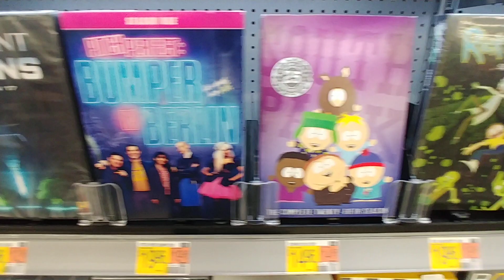TV Series at Walmart - Oct. 2023